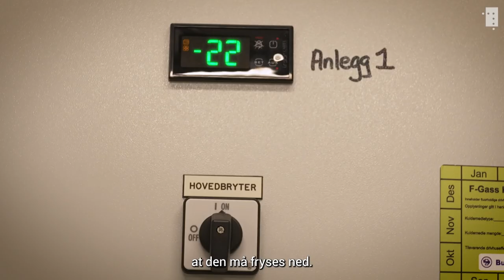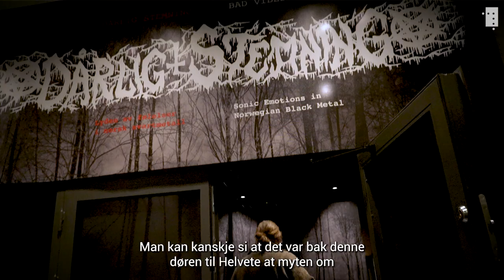Tør du gå inn gjennom døren til Helvete?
Nå settes den opp i utstillingen Dårlig stemning. Lyden av følelser i norsk svartmetall.

Nittitallets kanskje mest beryktede platebutikk lå i Oslo og het Helvete. Skulle man tro aviser og tv på den tiden, var det bare de mest hardbarkede satanistene som slapp inn hit.

Men nå gir vi alle som tør, muligheten til å gå inn gjennom Helvetes dør. I utstillingen Dårlig stemning har vi hentet fram den originale døren til den sagnomsuste platebutikken.

– Man kan kanskje si at det var bak denne døren til Helvete at myten om true Norwegian black metal ble skapt, sier kurator Thomas Alkärr.

Utstillingen åpner 29. mars. Se nb.no/blackmetal/ for mer info.
Takk til platebutikken Neseblod for lån av den originale døren til Helvete.